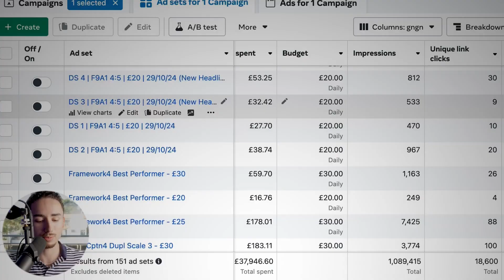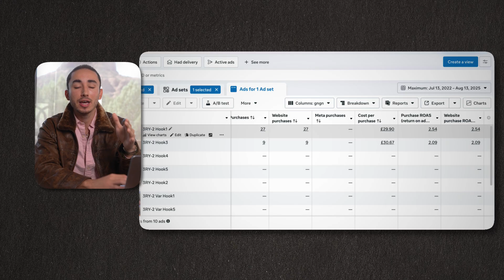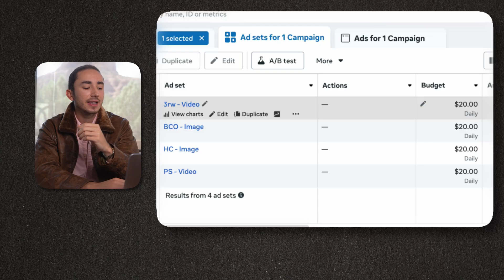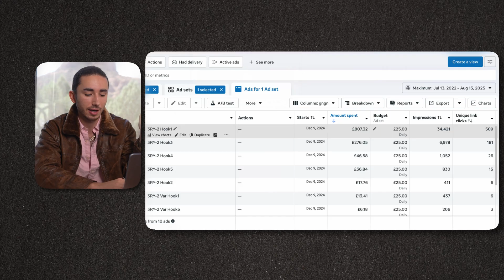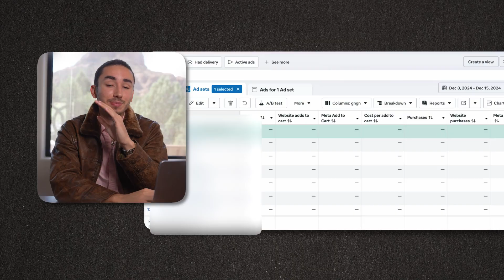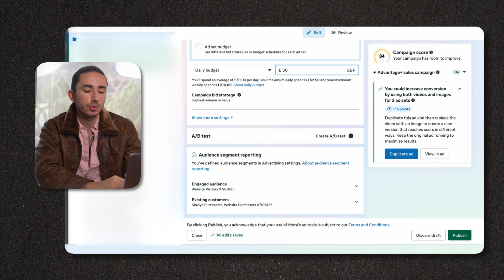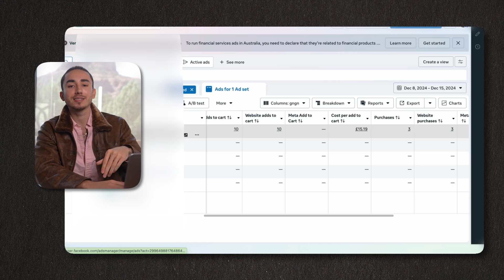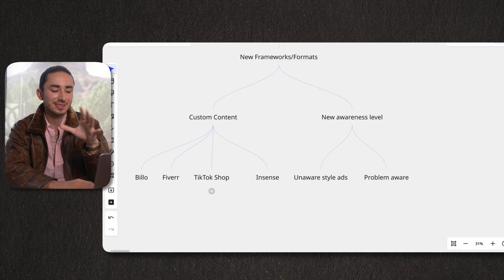This "Double Campaign Structure" Puts Facebook Ads on Easy Mode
Don't listen to the facebook ad gurus, this how how you actually test and scale meta ads in 2025.

If you want to scale your store to $30k/month or more GUARANTEED, then click this link and apply to join my 1 on 1 coaching program...

How to mediabuy facebook ads and meta and and instagram ads with this mediabuying guide on how to run facebook ads. This is so you can scale ads in facebook ad manager and grow your shopify stores. Whether it's dropshipping or regular ecommerce.